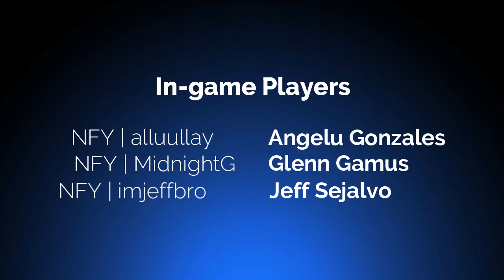Reliable tanker ❤️ | CoDM Squad mode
Game details:
Call of Duty Mobile Season 8, Legendary Rank (Battle Royale).

All sound effects and music used are not mine.